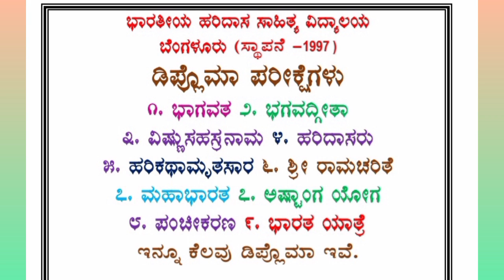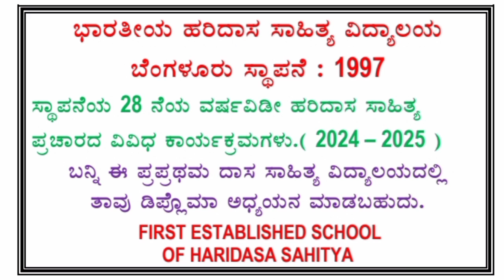118] ಲತಾ ಸುಧೀಂದ್ರ / ಕರ್ಮ ವಿಮೋಚನ ಸಂಧಿ/ಹರಿಕಥಾಮೃತಸಾರ ರಸಪ್ರಶ್ನೆ ಸರಣಿಗಳು/ QUIZ SERIES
ಹರಿಕಥಾಮೃತಸಾರ ಕ್ವಿಜ್ ಮಾಲಿಕೆ.
ಭಾರತೀಯ ಹರಿದಾಸ ಸಾಹಿತ್ಯ ವಿದ್ಯಾಲಯ ಬೆಂಗಳೂರು.
ಶಾಲಾ ಕಾಲೇಜು ಮಾದರಿಯಲ್ಲಿ ೨೫ ವರ್ಷಗಳ ಹಿಂದೆಯೇ ವಿಶ್ವದಾದ್ಯಂತ ಹರಿದಾಸ ಸಾಹಿತ್ಯದ ದೂರ ಶಿಕ್ಷಣ ಪದ್ಧತಿ ಅಳವಡಿಸಿಕೊಂಡು ಸೇವೆ ಸಲ್ಲಿಸಿದ ಪ್ರಪ್ರಥಮ ವಿದ್ಯಾಲಯ ಎಂಬ ಹಿರಿಮೆ ಗರಿಮೆ ನಮ್ಮದು.
ನಮ್ಮ ಹರಿದಾಸ ಸಾಹಿತ್ಯದ ಶಿಕ್ಷಣ ಪದ್ಧತಿ ಎಲ್ಲರಿಗೂ ಮೆಚ್ಚುಗೆ ಆಯಿತು.
ಅವರಲ್ಲಿ ಕೆಲವರು ತಾವೂ ಹರಿದಾಸ ಸಾಹಿತ್ಯದ ಅಧ್ಯಯನ ಕೇಂದ್ರ ಸ್ಥಾಪಿಸಿದರು.

ಬನ್ನಿ ನಮ್ಮಲ್ಲಿ ತಾವು ಹರಿದಾಸ ಸಾಹಿತ್ಯದ ಅಧ್ಯಯನ ಮಾಡಬಹುದು. ತಮಗಾಗಿ ಅನೇಕ ವಿಷಯಗಳಲ್ಲಿ ಡಿಪ್ಲೊಮಾ ಕೋರ್ಸ್ ಇವೆ.

ನಮ್ಮನ್ನು ಸಂಪರ್ಕಿಸಿ.